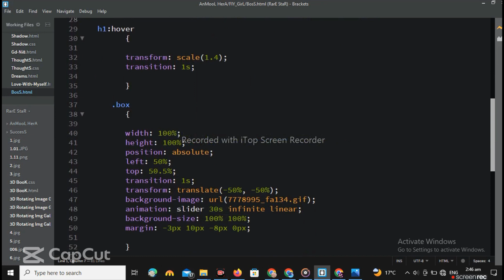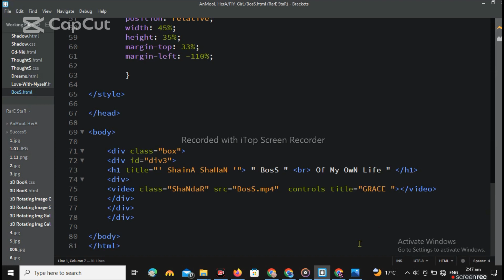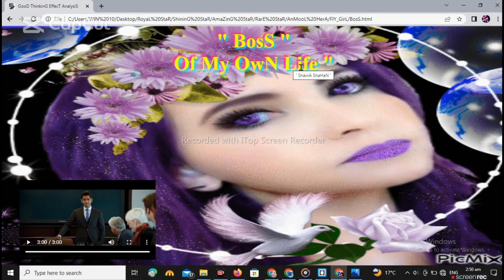I'M BOSS Of My OwN Life || Web Page || RoYaL DesigneR